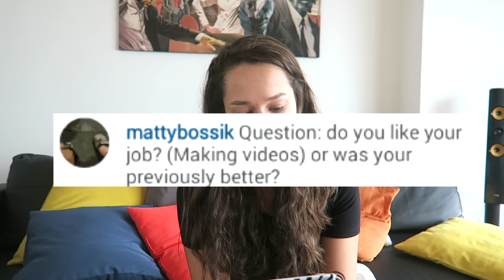Sunday Coffee With Domisha | Q&A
SEND ME YOUR LOVELY MAIL HERE:

VIRALBROTHERS
LADY DOMISHA
P.O.BOX 134
KAFKOVA 19
16041 PRAHA 6
CZECH REPUBLIC